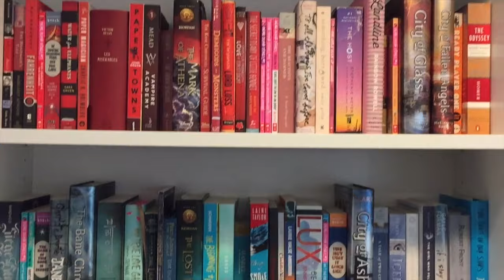Book Haul: July 2015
In which I bought a bunch of books.